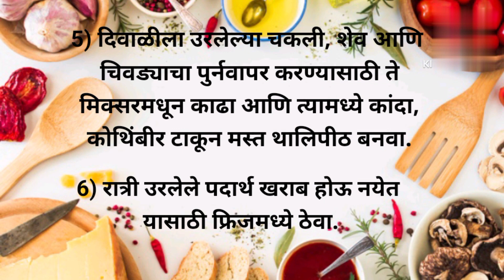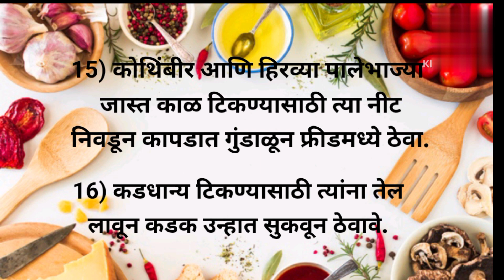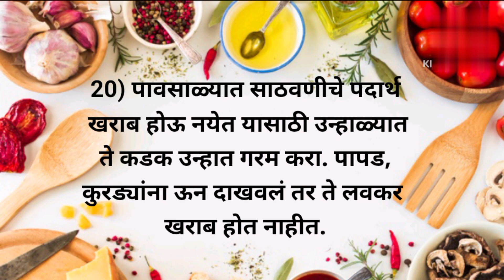शिळ्या पदार्थांचा असा करा वापर, उरलेल्या पदार्थांच्या किचन टीप्स,